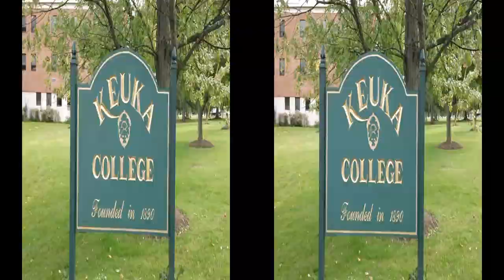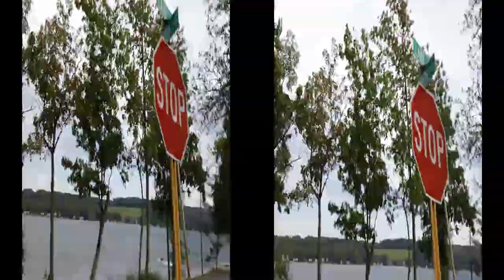Keuka College Pink Glove Dance - 3D Version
3D GLASSES REQUIRED!!!  Theatre glasses will NOT work, you need the plastic red/green or green/magenta glasses.  3D version of the Keuka College Pink Glove Dance.  PLEASE WATCH IN HD FOR THE FULL 3D EFFECT!